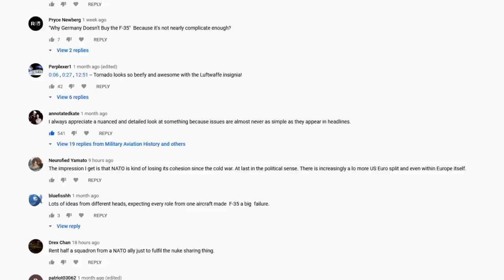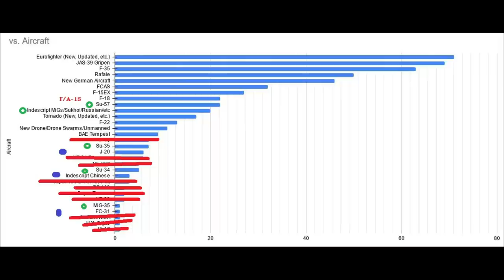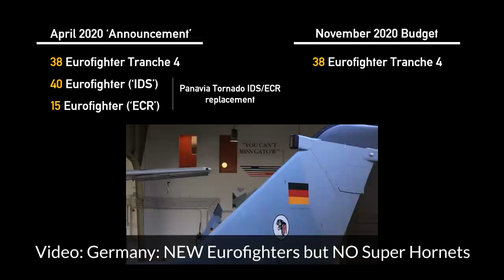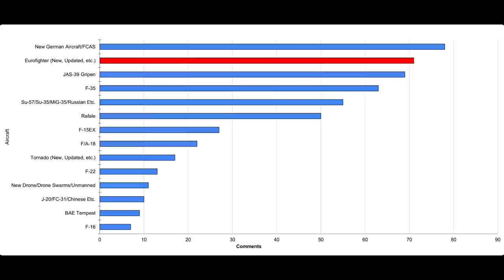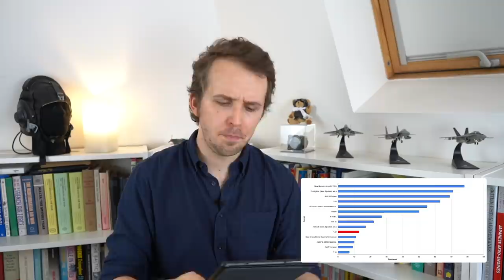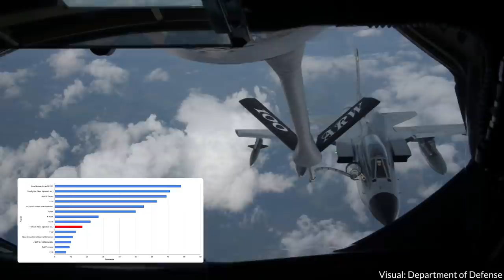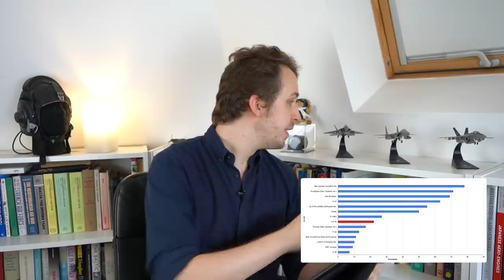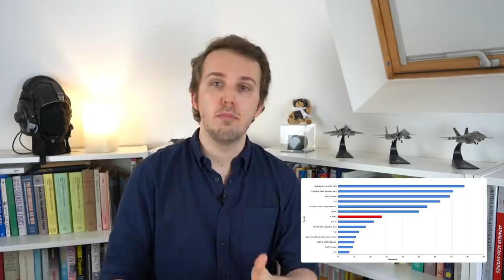Should Germany buy Gripen or Rafale?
Y'all gave me a fantastic list to work with on replacing the German Tornado fleet. Let's have a closer look at all the options.

- Museum -
Various scenes filmed at MHM Berlin Gatow

- Timecodes -
00:00 - Intro
00:26 - Viewer buying recommendations for Germany
02:44 - What does Germany actually need?
05:40 - The selection
06:27 - F-16
08:16 - Tempest
09:44 - Chinese aircraft
12:29 - DROOONES
14:06 - F-22 p.1
14:22 - Affiliate segmet
14:44 - F-22 p.2
15:49 - New Tornados
17:02 - Super Hornet / Growler
19:59 - F-15EX
20:06 - Rafale
23:23 - Russian aircraft
23:29 - F-35
24:19 - Gripen
25:47 - FCAS, New aircraft, Eurofighter